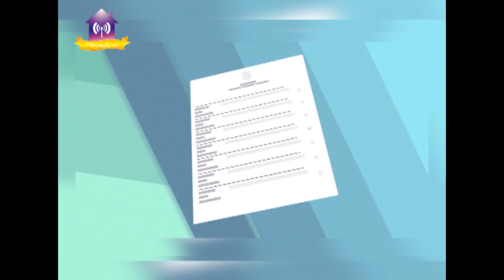31 березня тут будуть голосувати славутичани